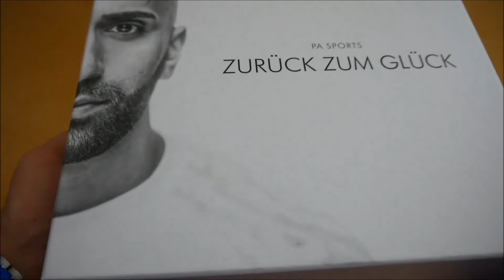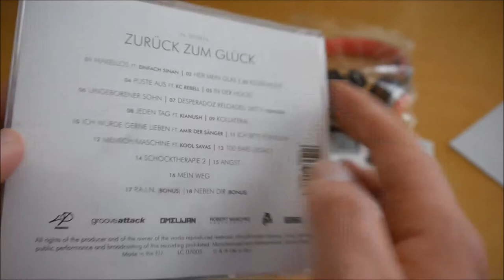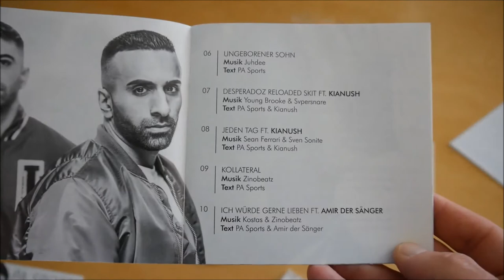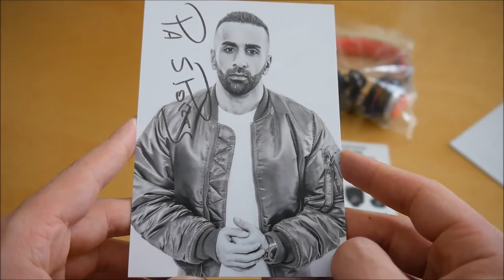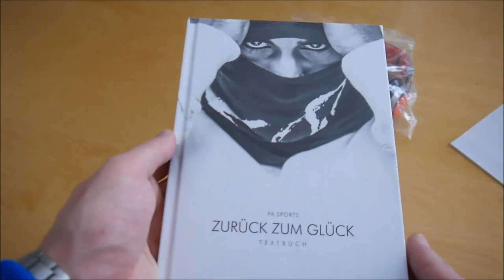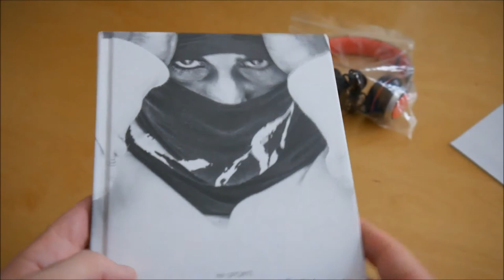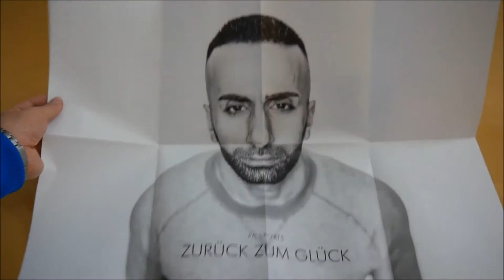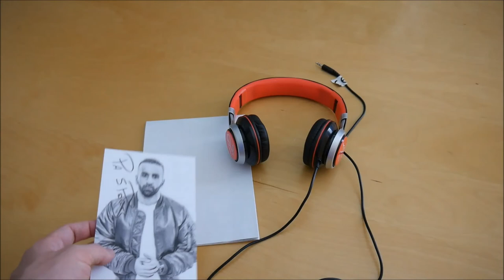PA Sports - Zurück zum Glück Box Unboxing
In diesem Video zeige ich euch die Zurück zum Glück Box von PA Sports.
► Hier könnt ihr das Album kaufen:
Weitere Musik von PA Sports

► ALBUM INFOS
PA Sports – Zurück zum Glück
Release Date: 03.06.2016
Kaufpreis: 39,99 €

Zurück zum Glück Box Inhalt:
- Album
- Bonus EP (Undercover EP)
- Kopfhörer
- Textbuch
- Poster
- Autogrammkarte

Zurück zum Glück Tracklist:
01. Makellos (feat. Einfach Sinan)
02. Heb mein Glas
03. Killer Mode
04. Puste aus (feat. KC Rebell)
05. In der Hood
06. Ungeborener Sohn
07. Desperado Reloaded (feat. Kianush)
08. Jeden Tag (feat. Kianush)
09. Kollateral
10. Ich würde gerne lieben (feat. Amir)
11. Ich bete für euch
12. Mensch / Maschine (feat. Kool Savas)
13. 100 Bars Legacy
14. Schocktherapie 2
15. Angst
16. Mein Weg
17. P.A.I.N. (Bonus Track)
18. Neben dir (Bonus Track)

Undercover EP
01. Ready 2 Die
02. Undercover
03. Bulletproof
04. Abriss

Zurück zum Glück Info:
Das neue Album von PA Sports erscheint am 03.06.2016 über Life is Pain.